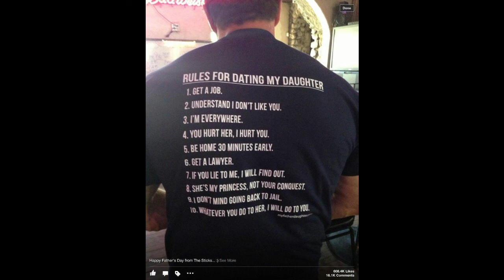Chudd Truckley - Country Dad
in a small town i was born and raised
work real hard and i get paid
all the boys that my daughter dates, have to suck me off

I'm a country dad, don't break or bend
gimme F150s over Mercedes Benz
yes sir tasted all my daughter's boyfriends
'cause im a country dad

gimme a can of domestic beer
i raised this daughter for 18 years
if i want to inspect her cooch for cum i think thats fine